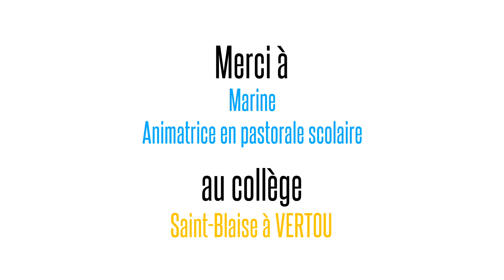Dokthéo - Témoignages animateurs